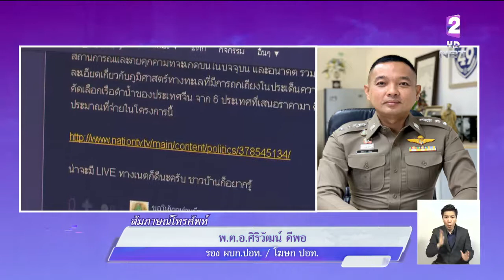ปอท.เตือนโพสต์-แชร์ข่าวปลอม ผิด พ.ร.บ.คอมฯ ผู้อื่นเสียหาย-ก่อให้เกิดความเกลียดชังในสังคม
โฟนอิน พ.ต.ท.ศิริวัฒน์ ดีพอ รองผบก.ปอท. และโฆษก ปอท.